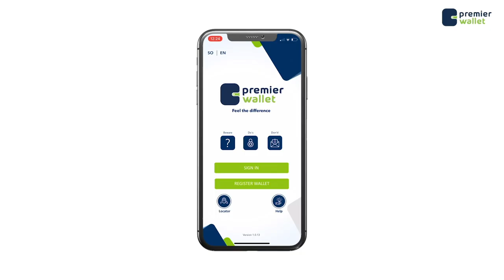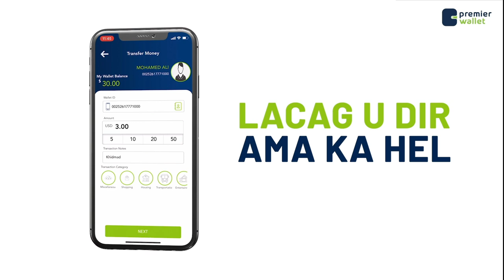Shacab ka careysan dilkii gudoomiyihii dagmada Hodan oo dibad-bax ka dhigay Muqdisho,